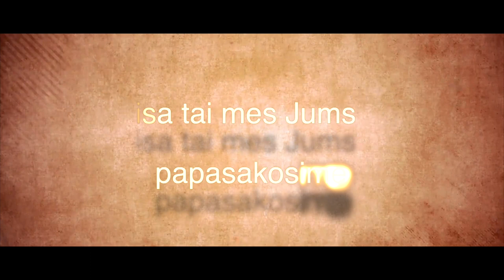Prienai - miestas prie anos upės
Pristatome dokumentinio filmo apie Prienų kraštą anonsą. Filme jautriai atsigręžiama į istorinę praeitį, nuoširdžių pokalbių pagalba atskleidžiamas išskirtinių krašto asmenybių gyvenimas, darbai, kūrybinis palikimas. Tikime, kad šis filmas turės išliekamąją istorinę ir meninę vertę.